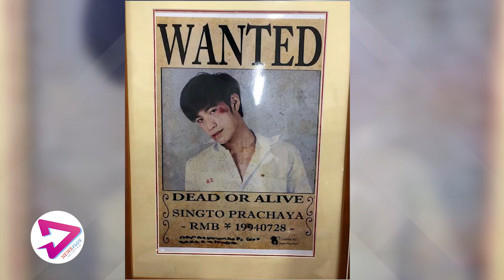Cuteness poster: Krist-Singto 2